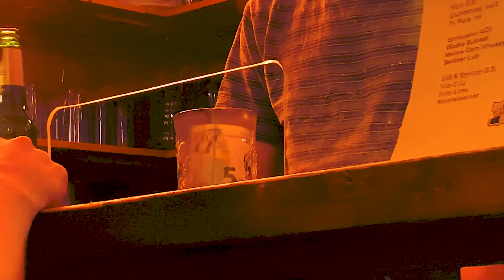I Used To Be Littler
Cast: Linus - Linus

Teil des Radio Goose Projekts